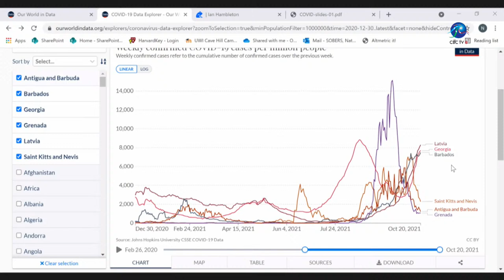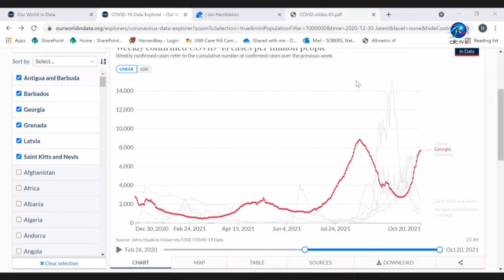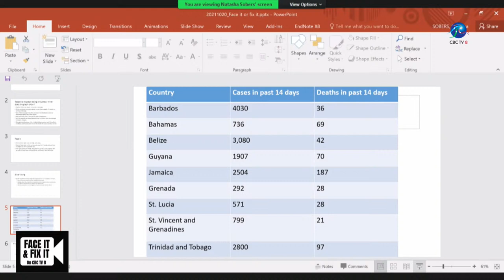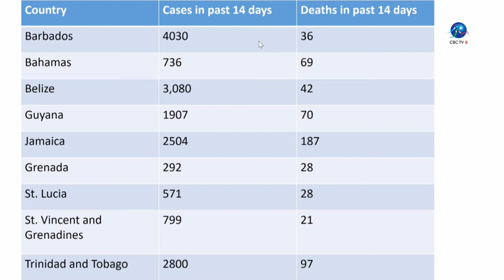Face It & Fix It - October 21, 2021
Host: Joy-Ann Haigh
Guests:
DR. NATASHA SOBERS - Senior Lecturer in Epidemiology, GACDRC
DR. MADDY MURPHY - Senior Lecturer in Qualitative Research and Deputy Dean in Faculty of Medical Sciences, UWI
DR. NATALIE GREAVES - Lecturer and Palliative Care Specialist
COVID-19 survivor